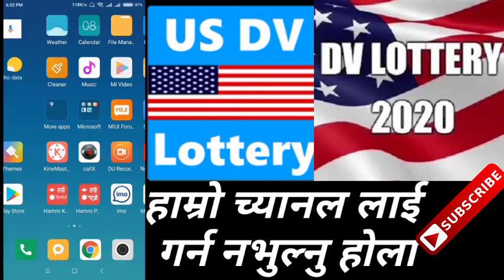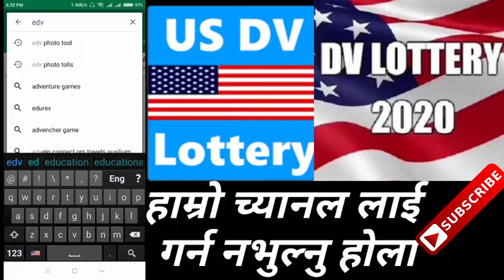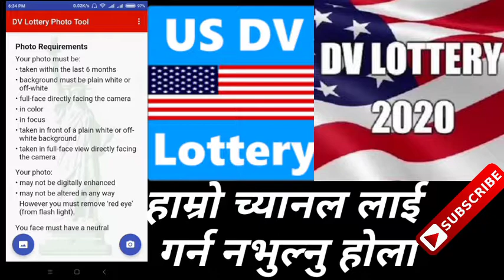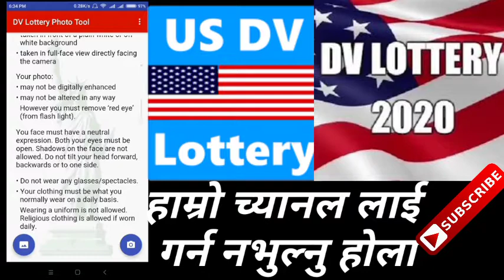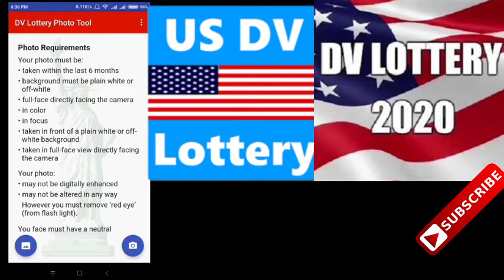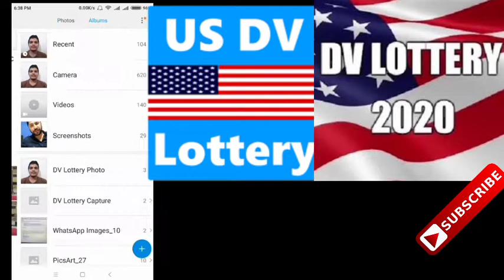How to make DV lottery photo from mobile(DV lottery को लागि फोटो मोबाइल बाट बनाउने सजिलो तरीका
How to make DV  lottery photo  from mobile(DV  lottery  को लागि फोटो  मोबाइल बाट बनाउने सजिलो तरीका) Nepali

नमस्कार सबै जाना लाई म यो च्यानल मा नयाँ  नयाँ खोज  अनुसन्धान ,मोबाईल ,कम्प्युटर , सामाजिक  संजाल सम्बन्धी र रमाइला
भिडियो र प्राविधिक ग्यान का कुरा दिएर मनोरञ्जन दिने गर्दछु ।

with the latest information.